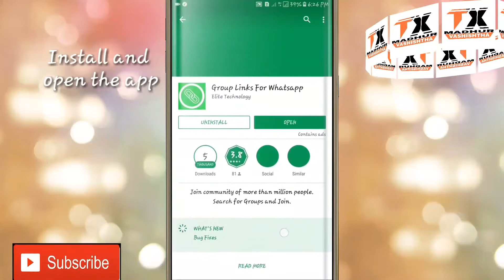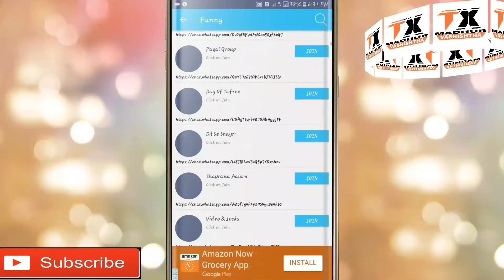Add any whatsapp group without admin's permission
11. Get unlimited likes on Facebook